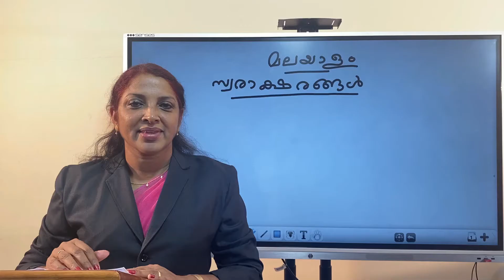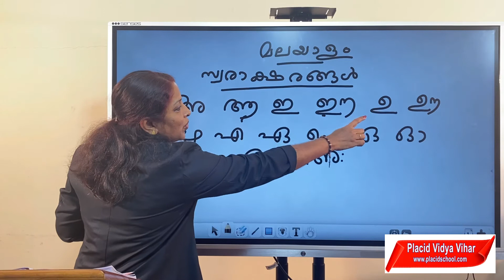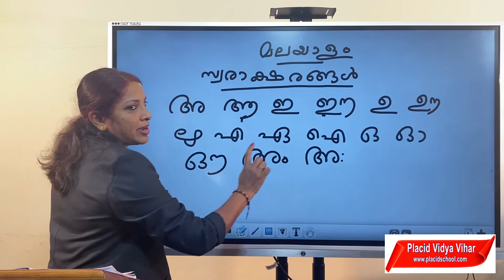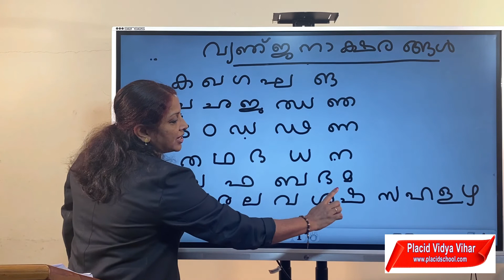Class I Malayalam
Class by Ms Leena Joji.
*CBSE Online Teaching Classes I - XII*